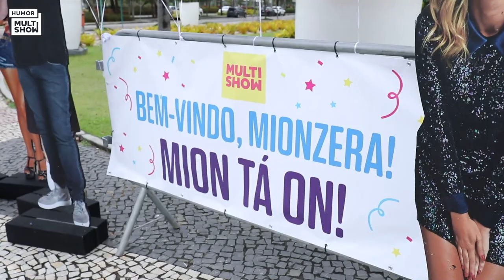O PRIMEIRO DIA do Marcos Mion no Multishow e na Globo | Humor Multishow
O Marcos Mion tá on! 💥 A chegada do novo apresentador da casa parou tudo! Depois de ter sido recebido por um carro de som e tapete vermelho na porta do hotel, Mion conheceu os Estudios Globo na companhia de Didi Wagner! ⚡

🎥 ASSISTA TAMBÉM 🎥